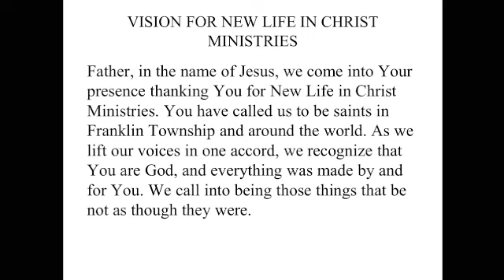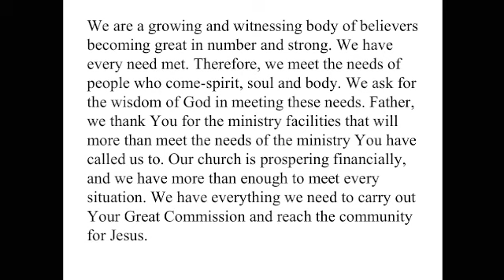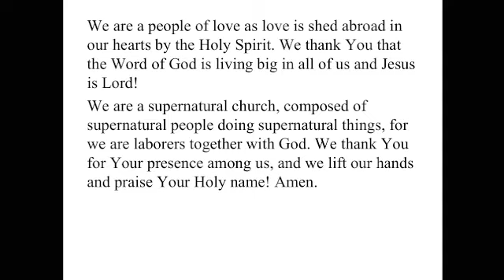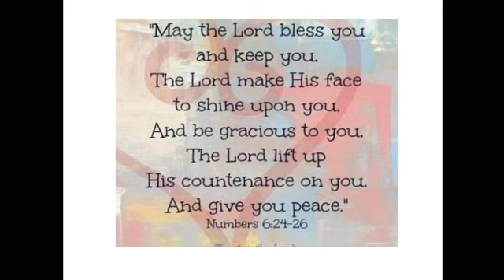Elder Freddie Alexander-Looking Up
Keeping your head up and looking towards the Lord